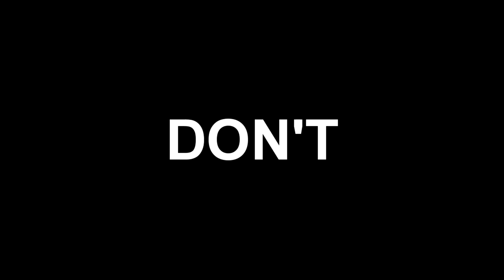GAGAGAGAGAGAGAGA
My name is YouTube Megastar AxxL Afriku. I am the biggest star of this generation and the unprettiest human worldwide and of all time.